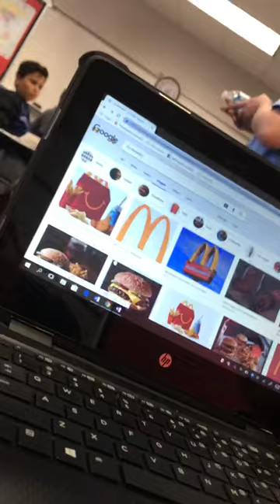My teacher has a funeral for a water bottle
oof in the chat